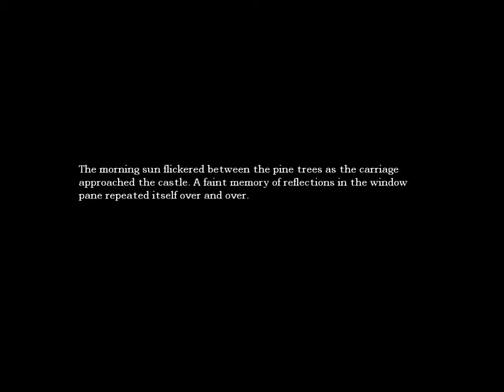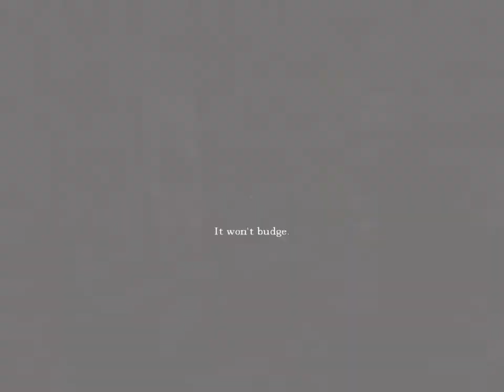Amnesia Part 19 Entrance to Cistern